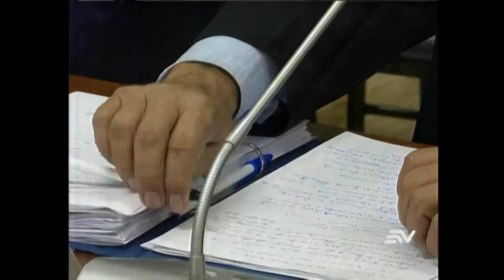Ecuavisa (14-11) Investigan a tres asambleístas por instigación